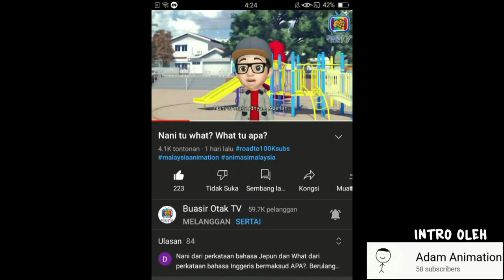Pergi kedai nak beli pisang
Pergi kedai nak beli pisang... Duit takde!